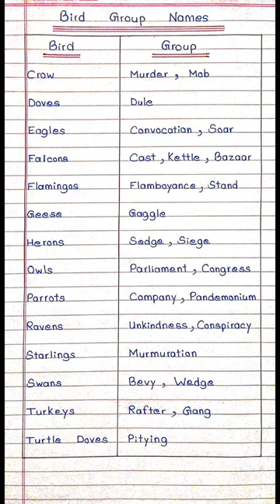bird group names.